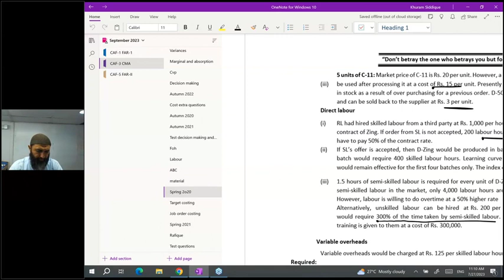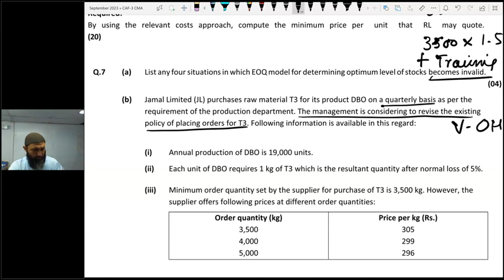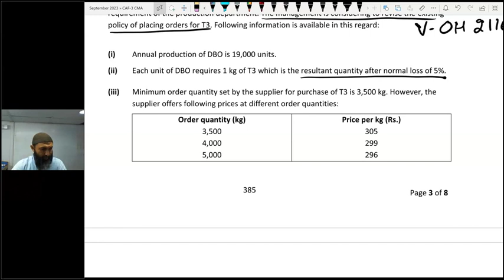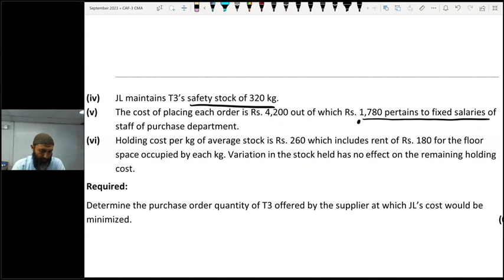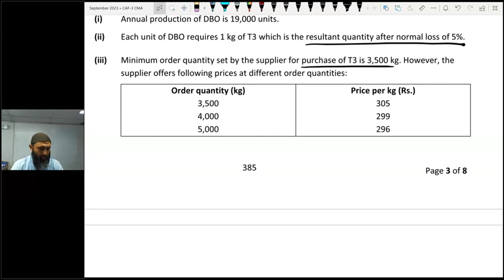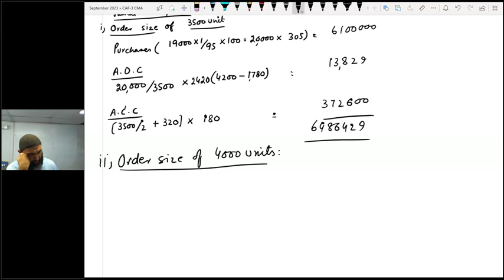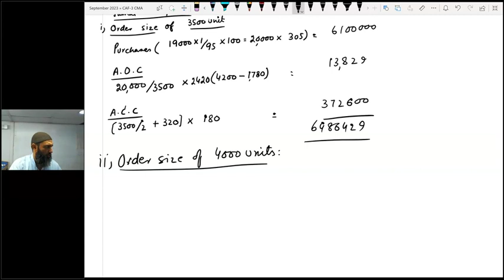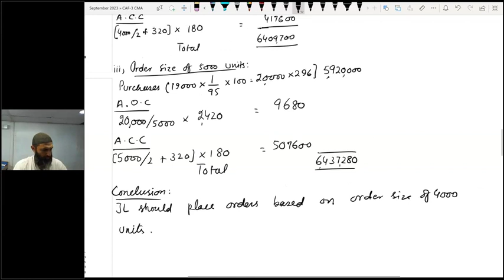3 Jamal Ltd Final